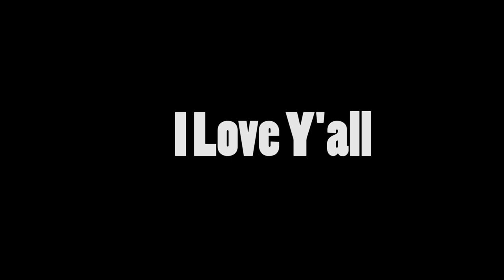My First Day Moving My Vending Machines (CRAZY)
Today I am Telling the story of the day I Moved my vending machines! I hope everyone enjoys! I love you guys.